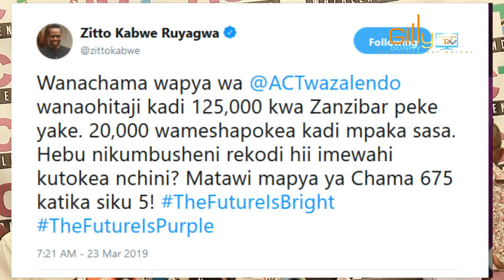Kudadeki! ZITTO Azoa Wanachama Wapya Maelfu, CHADEMA Yapata Pigo kubwa Kigogo wao Akimbilia CCM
Chama cha ACT wazalendo kimezoa zaidi ya wanachama Wapya 20000 huku CHADEMA wakimpoteza Meya wa Ilala Ambaye amehamia Chama cha Mapinduzi CCM.